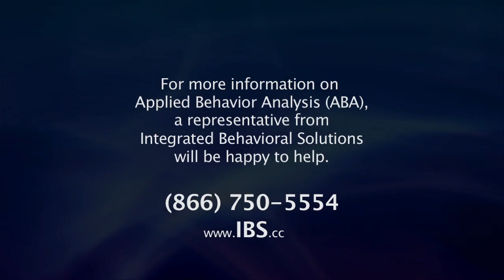See how ABA therapy helped a child with Autism.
produced this video. You'll meet a family whose love and concern led them to a great provider of Applied Behavioral Analysis therapy. The boy is making good grades. He is involved in school activities, and he's looking forward to high school. Watch this video to see if ABA therapy might help someone you know.